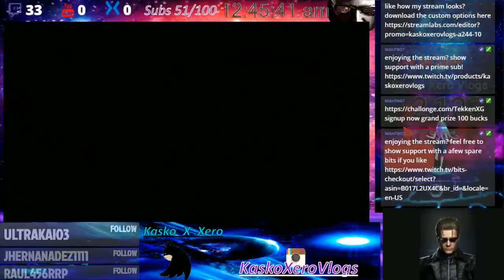eLzWavy Vs Kasko Xero